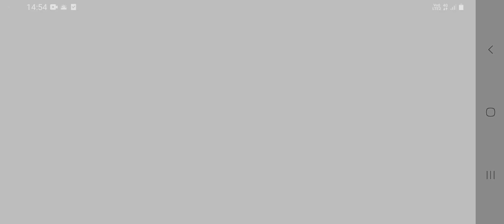papyrus 3dtale game